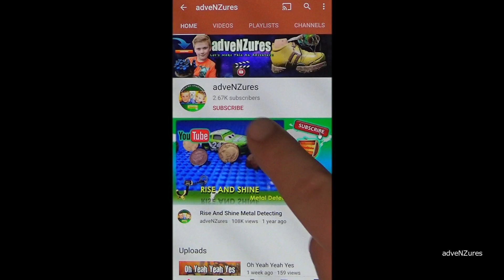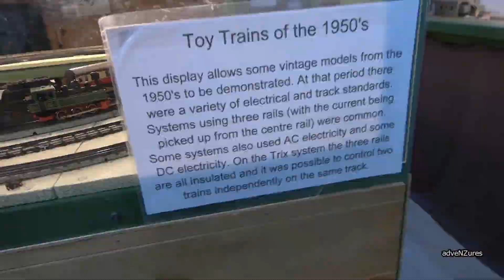One Of The Best And Most Detailed Model Railroad Layouts In New Zealand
The model railways layout with more than 300 meters of the railroad displayed to 1980 with the goal to create a more detailed large-scale journey layout of model railway.

If you want to see more videos like this, make sure to click the like button! Let's rise to 200 likes this time!

Railway modelling or model railroading is a journey in which rail transport systems are modelled at a reduced scale.

My videos are safe to watch for all audiences; kids of all ages are welcome!!

Let's Make This An Adventure

SEE MORE PICTURES AND GET MORE UPDATES!

20 March 2022